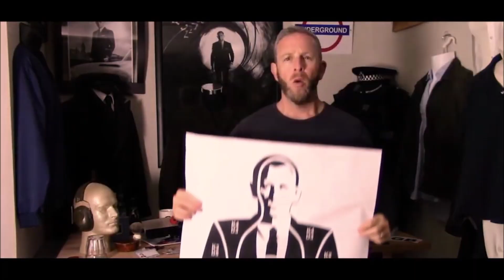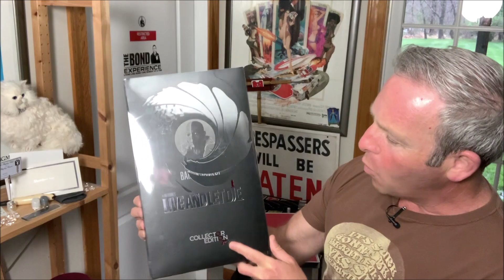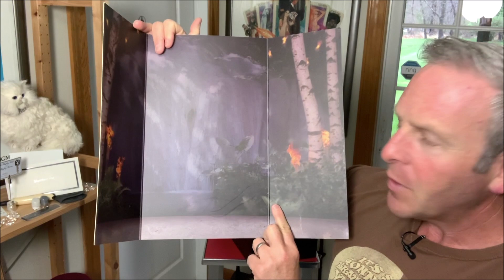Live and Let Die Baron Samedi Figure Review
Big Chief Studios releases their next wave of collectibles, and this time they pay homage to Live And Let Die! In this video we focus on the Baron Samedi figure and review the details, packaging, and experience of this officially licensed James Bond Character Replica Figure. My apologies on a mistake I made in the video. Mr Holder passed away in 2014.